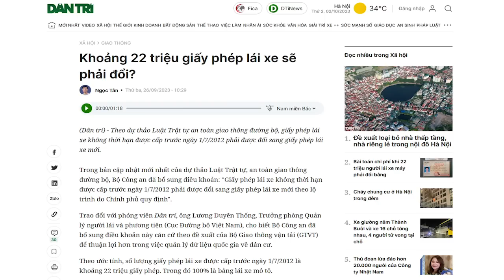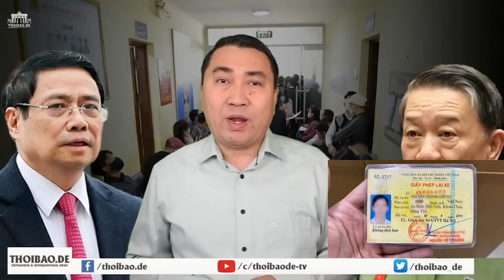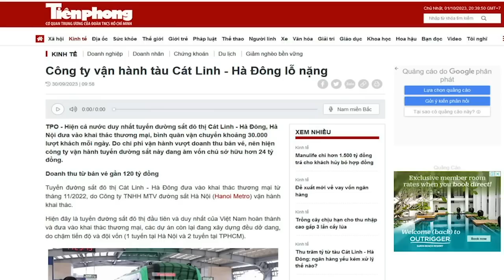Vì sao Bộ Công an dưới thời Tô Lâm, liên tiếp ra các chính sách móc túi dân?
Bộ Công an dưới thời Tô Lâm, liên tiếp đề xuất các chính sách móc túi dân, như đổi Giấy phép lái xe là một ví dụ. Cứ 10 chính sách thì hết 9 chính sách đi ngược lòng dân và để hành dân.